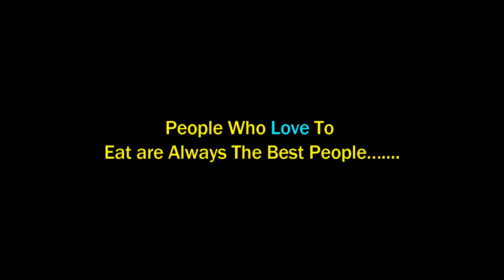►Half Boil Egg Eater II Younger Brother at Street Evening Party II College First Food Area